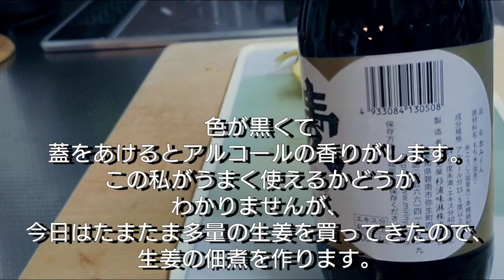【本みりん ストウブのサラダボウル】サラちゃんママさんからすごいのが届きました!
純米本みりん　古式三河仕込み　愛桜

本みりんの勉強をしなきゃ(笑)

手作りドレッシング
ブルーベリービネガー作りかた
ブルーベリー２００ｇ
氷砂糖　２００ｇ
リンゴ酢２００cc
１週間ほど冷蔵庫出熟成させて、
炭酸水や水で割って飲むと美味しいよ。

このブルーベリービネガーを使います。

ペットボトルに入れて、塩コショウ、オリーブオイル、砂糖を入れて、よく振ります。

ストウブのサラダボウルは電子レンジ、オーブン３００度まで使えるので、パンを焼きたいと思います。

みりんはもっと勉強します。